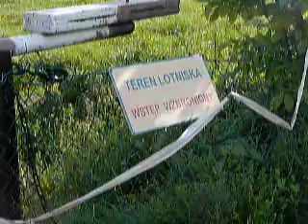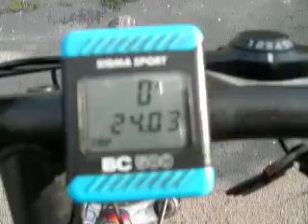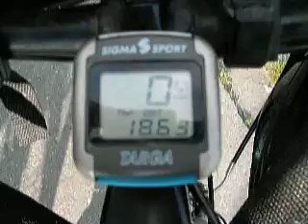"ANAL" & "ORAL" Lotnisko Gliwice Oralnie Analnie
ja Arek i Kolo :

JA i 2 kumpli na wesoło (bez dragów).

Film sprzed kilkunastu lat.